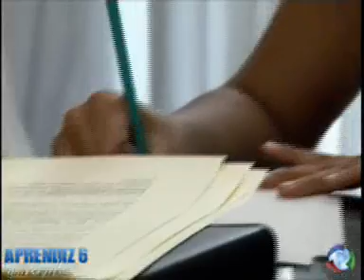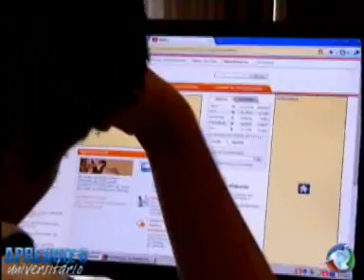APRENDIZ 6 - 12º Episódio (1/4)